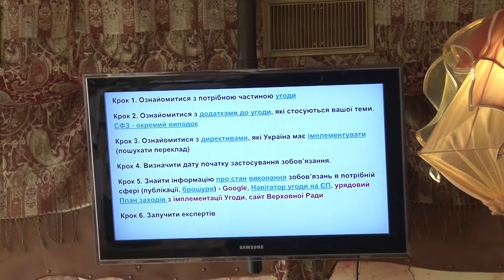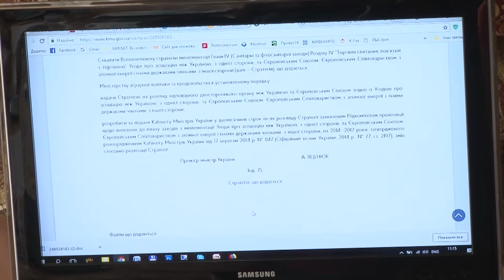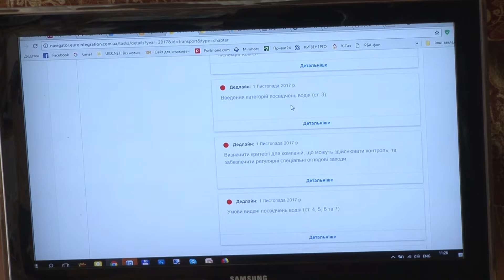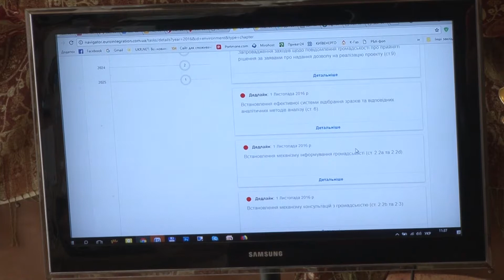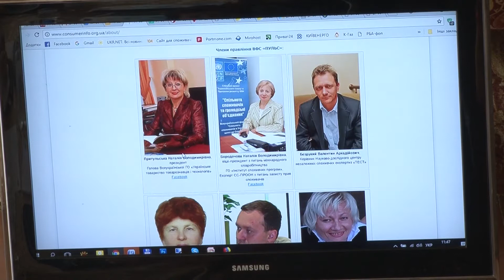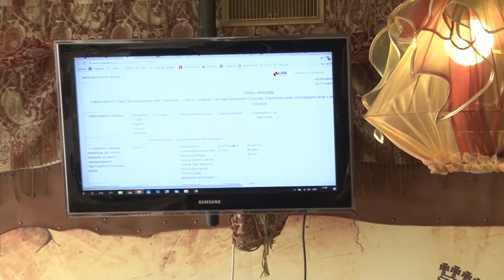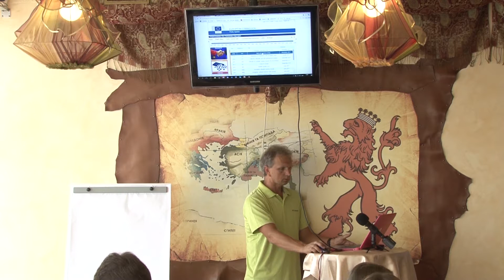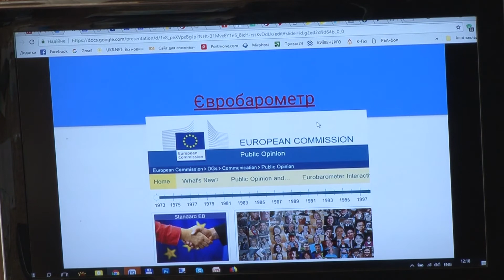Робота медіа з Угодою про асоціацію: ідеї та навички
Тренінг для журналістів від Сергія Сидоренка та Анатолія Марциновського з видання "Європейська правда"